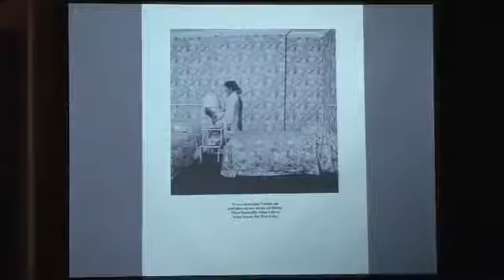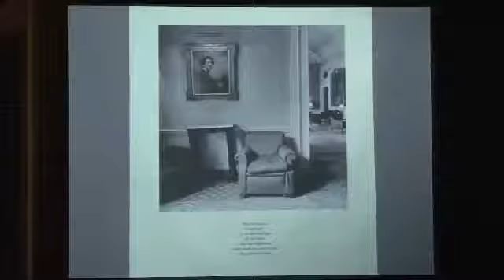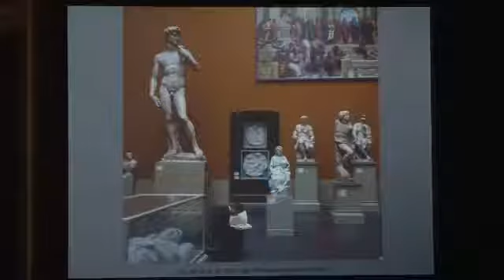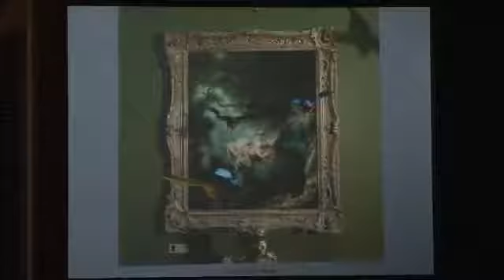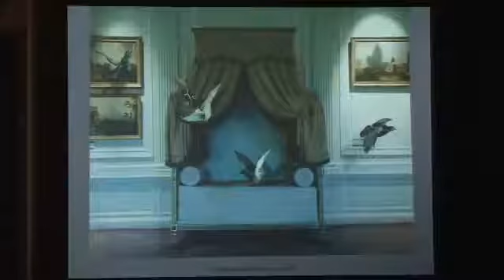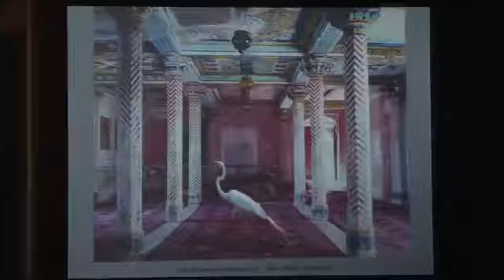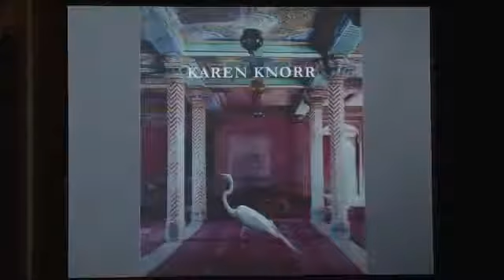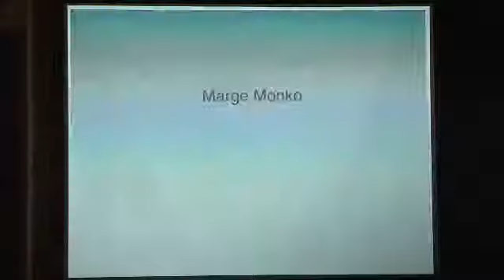Delhi Photo Festival 2017 | Artist Talk Karen Knorr (courtesy Tasveer)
Artist talk by Karen Knorr (courtesy Tasveer) during the Delhi Photo Festival 2017  29th, 2017 Karen Knorr, an American citizen was born in Germany and.

Artist Talk by Babak Kazemi (courtesy PIX) during the Delhi Photo Festival 2017, India Habitat Centre, New Delhi, India  30th, 2017 .

Artist Talk by Fabien Charuau (courtesy Alliance Francaise) during the Delhi Photo Festival 2017, India Habitat Centre, New Delhi, India  1st, 2017 Fabien.